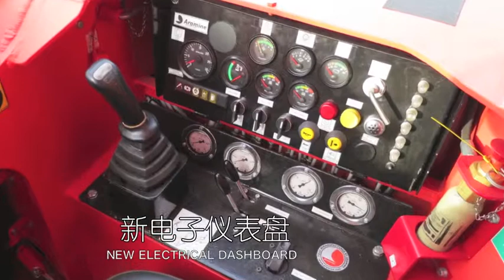改造中 过程 - Remanufacturing Process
Watch this video to understand the different steps of our remanufacturing process.
Those steps guaranty the quality of our remanufactured machines.

The advantages of our process:
Performed according Original Manufacturer Specifications
Using Exclusively  Genuine Spare Part
Tested and controlled on test track
Provided with Original Parts book
International Warranty